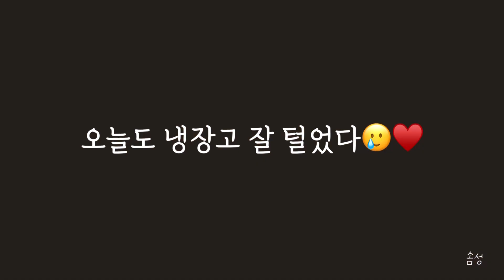🏡 퇴근 후 냉장고 털어 만든 집밥 양념가지덮밥, 부추전 | 집밥브이로그 요리브이로그 냉털 자취브이로그 홈쿡 vlog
퇴근하고 냉장고 안에서 죽어가던 재료들로 준비한 양념가지덮밥과 부추전
호불호가 많은 채소인 가지이지만 이건 호불호 없을 맛...(거의 양념 맛) 존맛탱😋
밥경찰 아닌 밥도둑인데ㅠ_ㅠ
부추전은 말 할 필요 X 👍🏻😊
막걸리, 부추전, 오이김치, 양파고추장아찌, 양념가지덮밥 뜻하지 않게 채식 저녁이 되어버린 오늘의 집밥😛